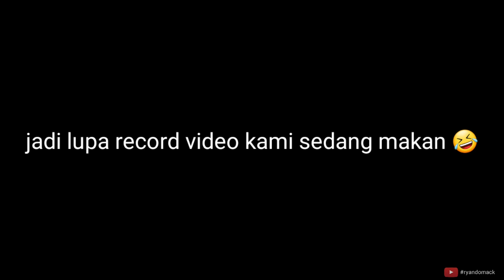GOES TO ANYER (Part 3)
Sambungan dari vlog anyer yg kemarin2 gaiissss...
Yang pasti makin seru!

Thanks to : Pantai anyer, masyarakat anyer, tukang boat2nya yg jail2 bgt :D